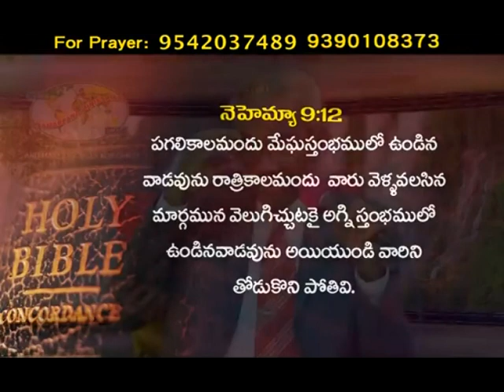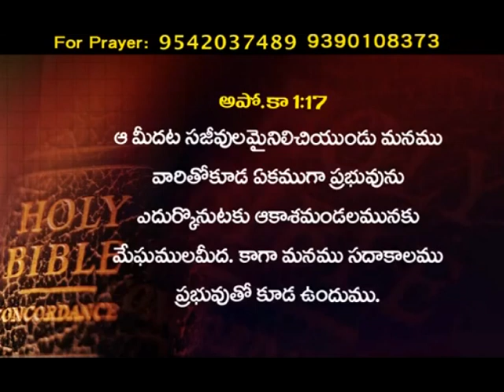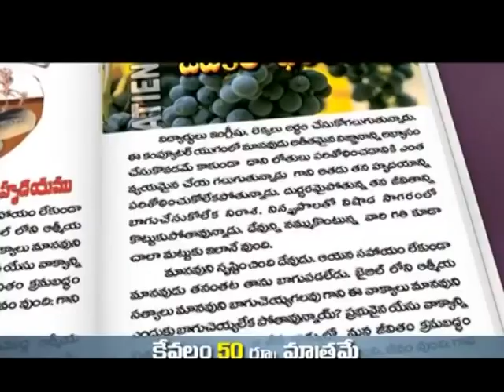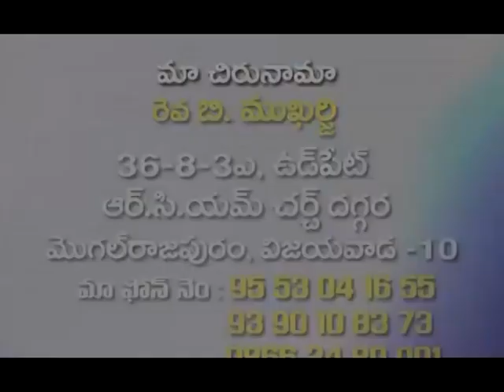మేఘ సందేశం |Cloud Message|Telugu Christian Messages|Bro.Mukherjee|Samarpana Ministries